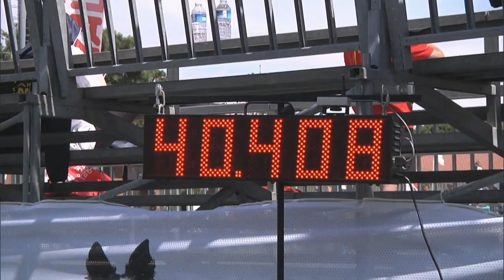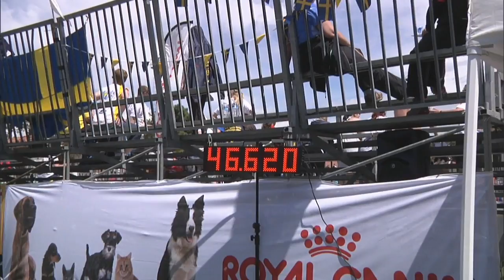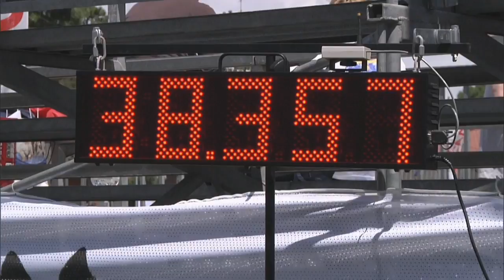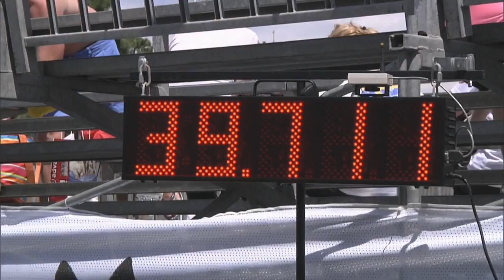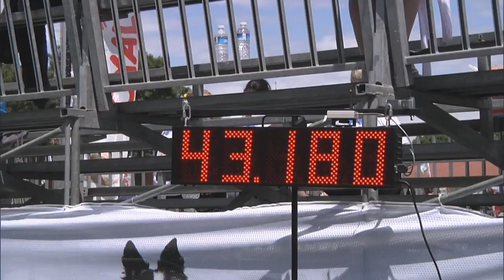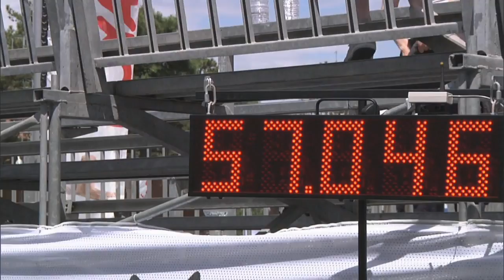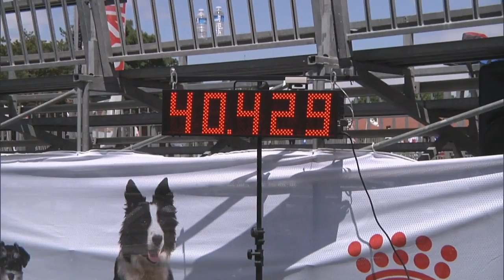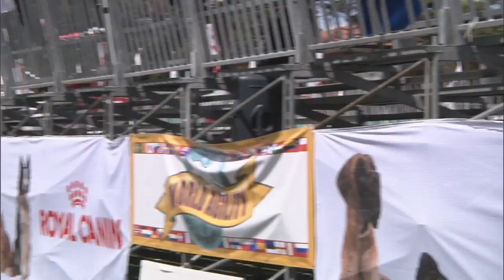WAO 2014 - Individual Biathlon Jumping p4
World Agility Open 2014 - WAO - Lignano Sabbiadoro (Italy) - Friday 16th May 2014